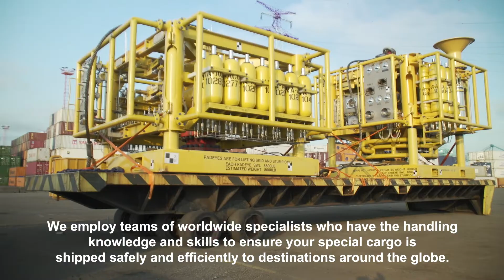ONE - Breakbulk Europe 2019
ONE's introduction movie created for Breakbulk Europe 2019. Check out ONE’s breakbulk shipping capabilities.